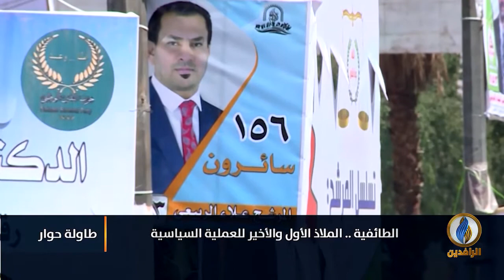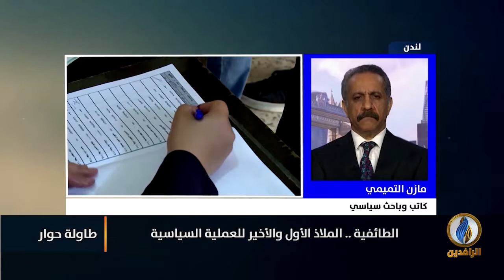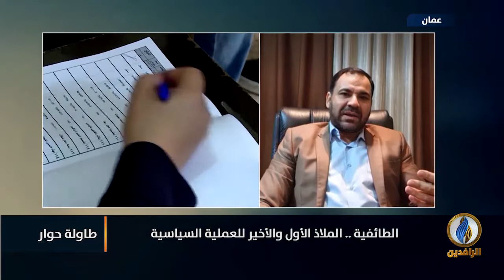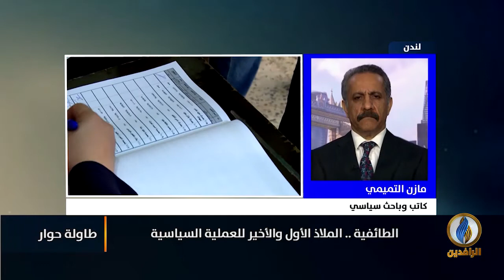طاولة_حوار | الطائفية.. ملاذ العملية السياسية الأول والأخير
ضيوف الحلقة:
مازن التميمي - كاتب وباحث سياسي

تقديم:
ماجد الجميلي